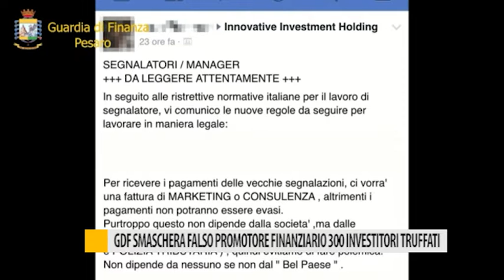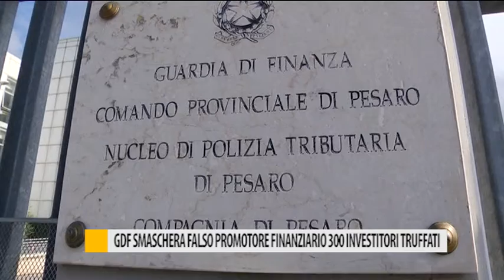GDF smaschera falso promotore finanziario 300 investitori truffati